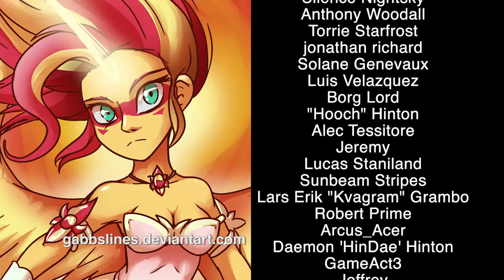After the Fact: Sublime Sunset